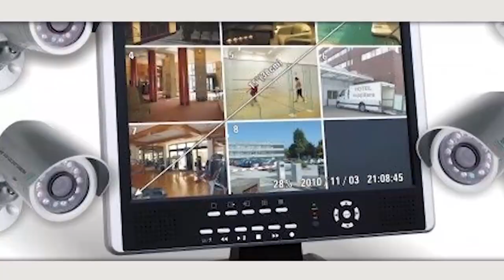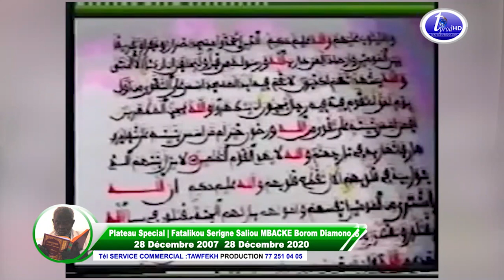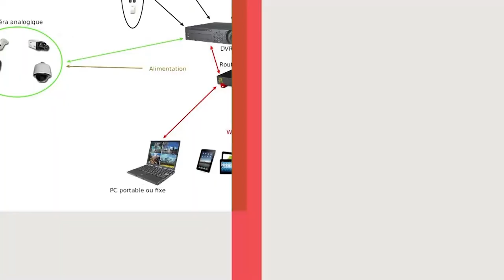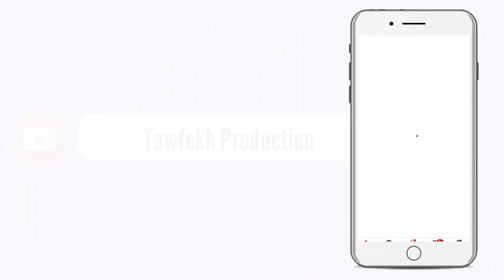TRBIYAH AK Serigne Saliou MBACKE AK SERIGNE ABDOU